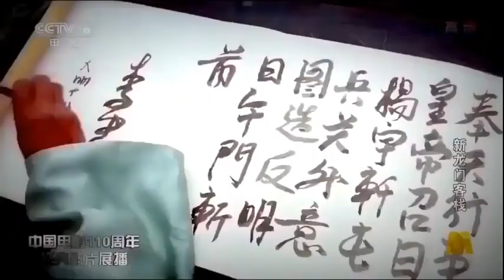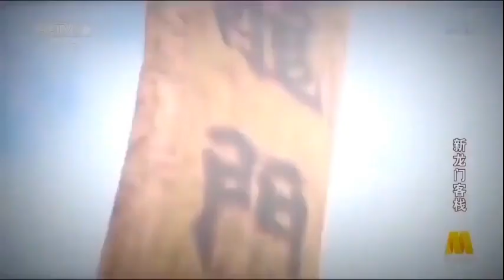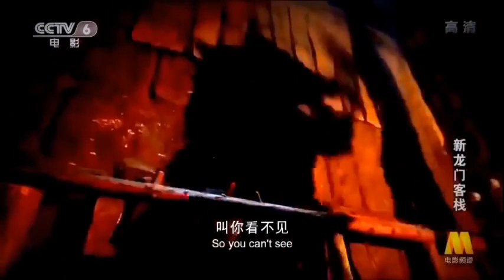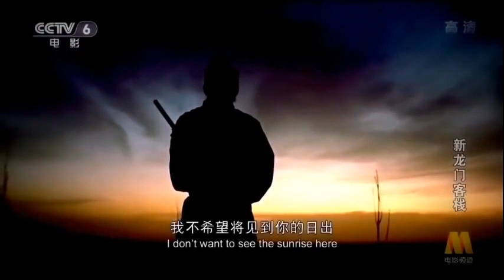Sat Pha Lang 2019 | Donnie Yen, Simon Yam | New Action Movies 2019 Full Movie English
Sat Pha Lang 2019 |  Donnie Yen, Simon Yam, Sammo Kam-Bo Hung | New Action Movies 2019 Full Movie English